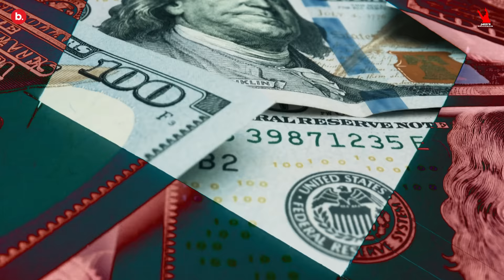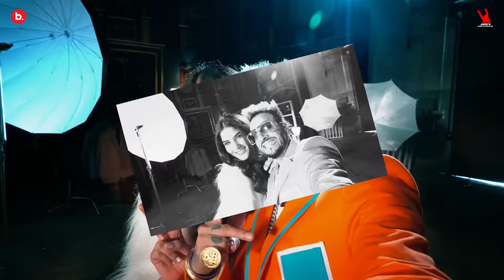25 SAAL - Official Video | Jazzy B | Dr Zeus | Gurlez Akhtar | Born Ready | Punjabi Song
25 Saal | 25 ਸਾਲ

Jazzy B Records and Dinesh presents the official video of Punjabi Song 25 Saal by Jazzy B, Dr Zeus and Gurlez Akhtar, from the album BORN READY. The song is written by Jass Brar and is featuring Aveera Singh Masson.

Song: 25 Saal
Singer: Jazzy B
Female Vocal: Gurlez Akhtar
Music Producer: Dr. Zeus
Music Composer: Jazzy B
Lyrics: Baljit Singh Padam, Jas Brar
Presentation: Dinesh

Editor - Gobindpuriya
Associate Director - Aman Slariya
Aveera Costume - Nandita Kohli
Makeup - Guru Makeup & Team
Production Designer - Onkar Dhillon
Production Assistant - Ashwani Kumar
VFX - 3DX Studios
3D Artist - Baljit Singh
VFX Artist - Prabhkirat Singh
Stills & BTS : Manpreet Singh Dhot

► Jazzy B Show Bookings  UK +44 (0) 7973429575